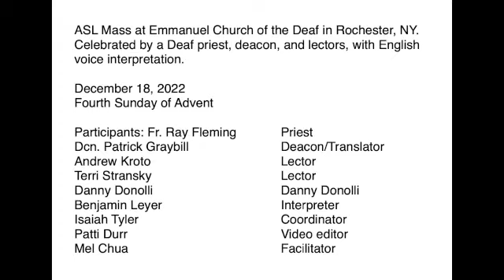Dec 18 2022 ASL Deaf Catholic Mass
ASL Mass at Emmanuel Church of the Deaf in Rochester, NY.
Celebrated by a Deaf priest, deacon, and lectors, with English
voice interpretation.

Participants: Fr. Ray Fleming  Priest
Dcn. Patrick Graybill                            Deacon/Translator
Andrew Kroto          Lector
Terri Stransky     Lector
Danny Donolli     Lector
Benjamin Leyer                                   Interpreter
Isaiah Tyler                                  Coordinator
Patti Durr                                             Video editor
Mel Chua                                             Facilitator